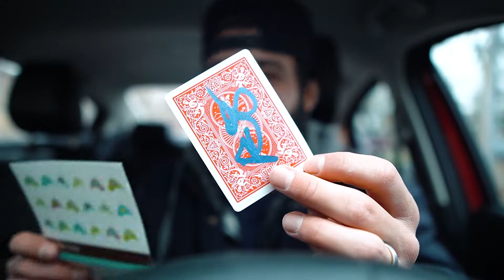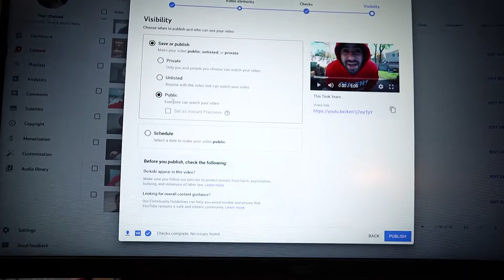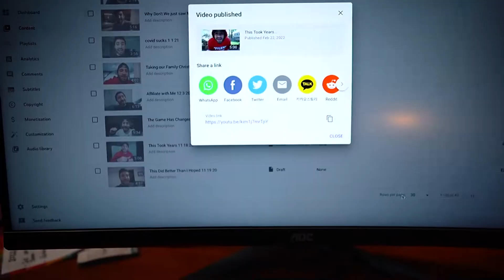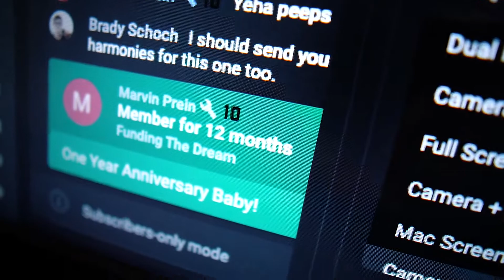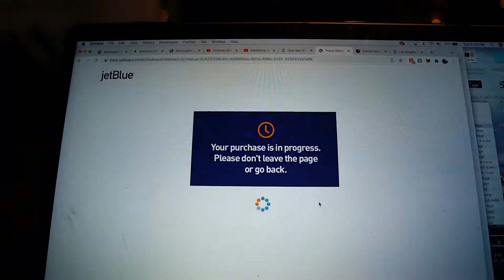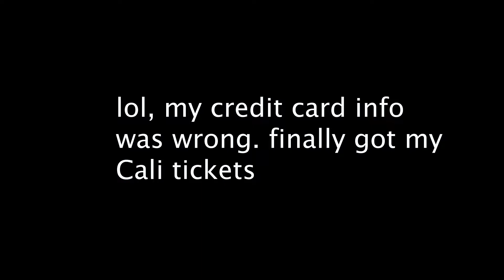This Made My Day!!!! | Very Happy